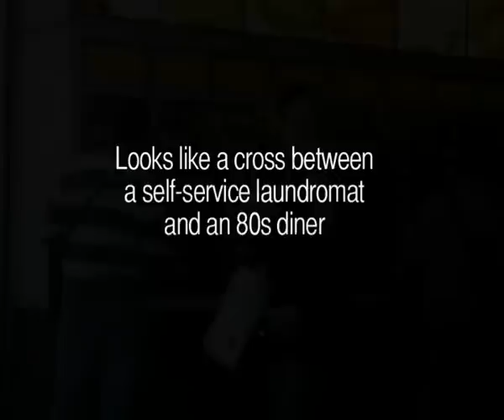Febo: Food from a Wall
Want a Coke? You'll be hard-pressed to find a vending machine in the streets of Amsterdam. Want to buy food from a wall? Go to Febo.